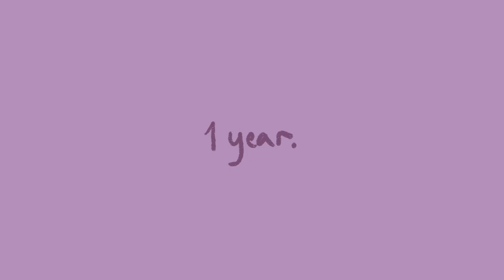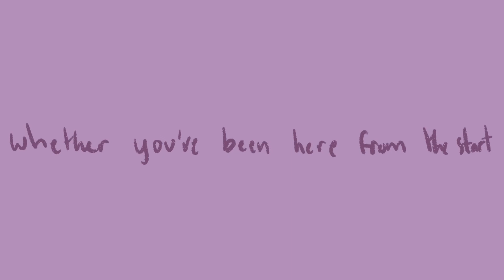𝙷𝙰𝙿𝙿𝙸𝙴𝚂𝚃 𝚈𝙴𝙰𝚁 → 𝕓𝕚𝕣𝕥𝕙𝕕𝕒𝕪 𝕒𝕟𝕚𝕞𝕒𝕥𝕚𝕔 → 𝕋𝕎!!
↳ Before you comment please remember that I use he/they prounouns (they/them pref)!!
↳ TW: violence, blood/gore, murder, (implied) self harm, verbal abuse, weapons (knife and baseball bat), (implied) arson/fire, horror?? I don't know there are basically parts of their bodies in places they shouldn't be
↳ I can't believe I got this done on time!! I never can even finish a project let alone //in time//-
↳ Characters:
Crow (she/her)
Rain (he/him)
Amaya (she/her)
Sage (she/they)
Neptune (he/him)
Eri (she/they/it)
Sparrow (he/she/they/it - he/him pref)
Ashrose/Ash (they/them)